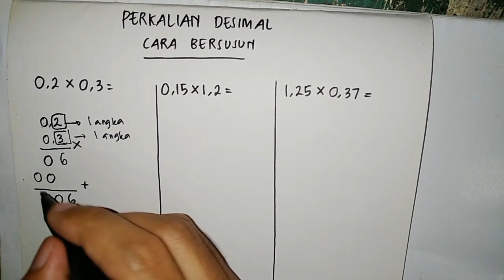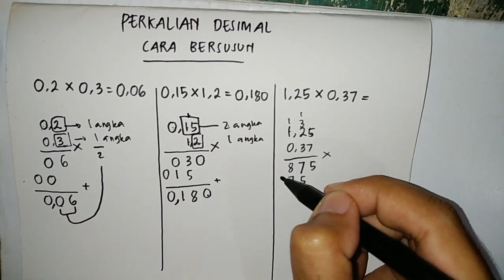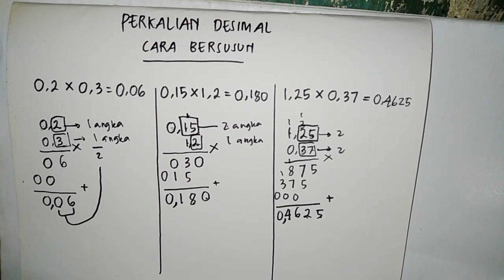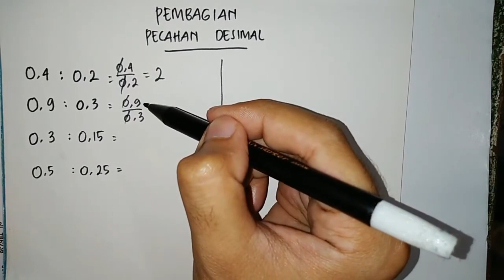CARA MENGERJAKAN SOAL PERKALIAN DAN PEMBAGIAN PECAHAN DESIMAL